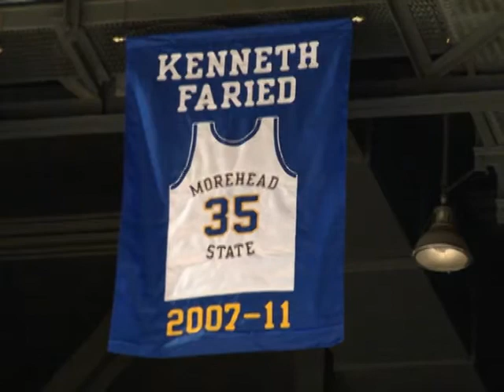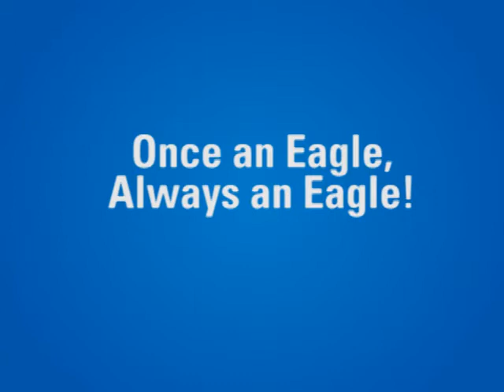MSU Basketball Seniors Earn Degrees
All four players representing the most accomplished senior class in Morehead State basketball history were awarded their degrees during the 2011 Spring Commencement.